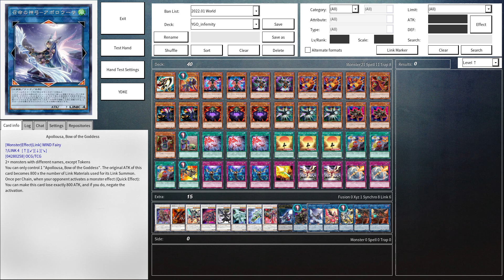【遊戯王ADS】 舞い戻った死神 !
インフェルニティ

0:00 - 申し込む
8:27 - デッキ